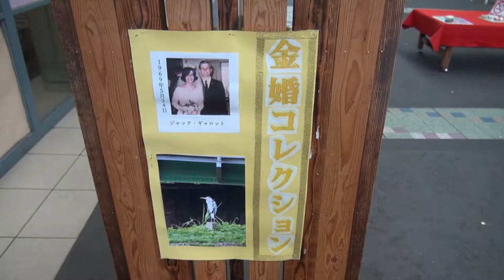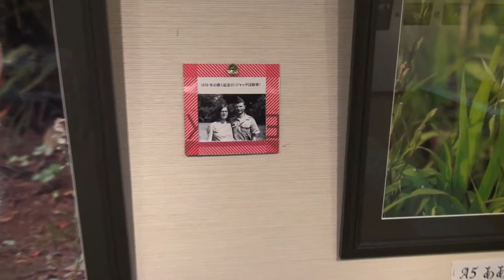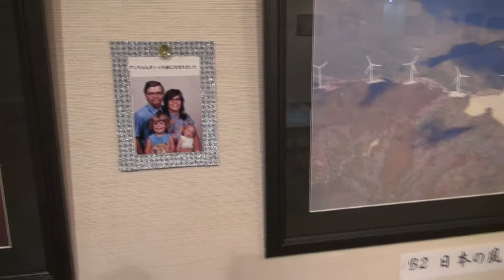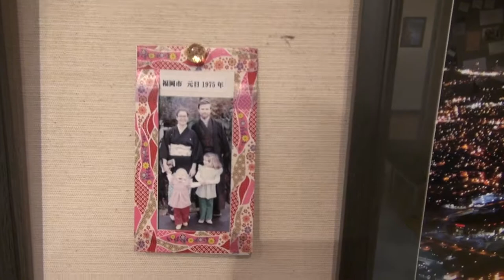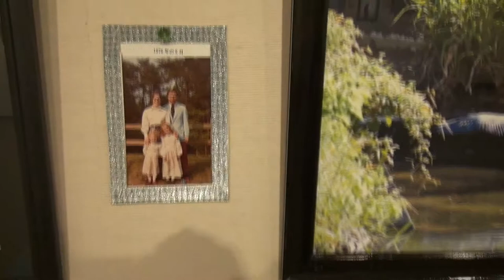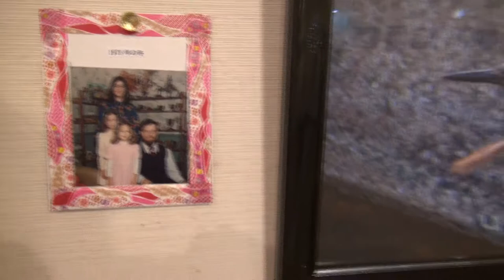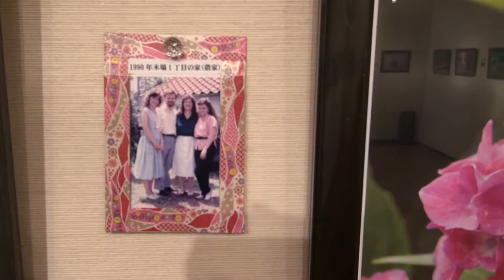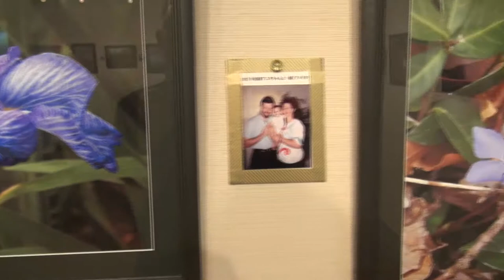19ShowE1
A tour of Jack Garrott's 2019 photo show, part 1